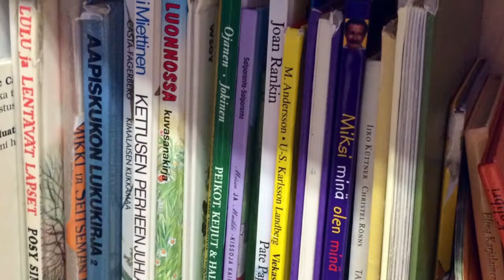Pro Education reports from Finland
POLITICO Pro education reporter Caitlin Emma filed this dispatch via Skype from Finland where she's observing Finnish students and the unorthodox education system. Video produced by Michael Schwab with Nirvi Shah. Photos by Emma.